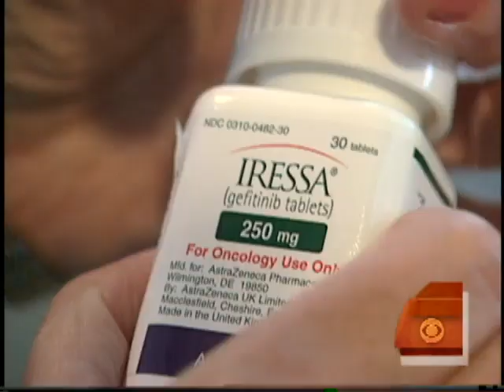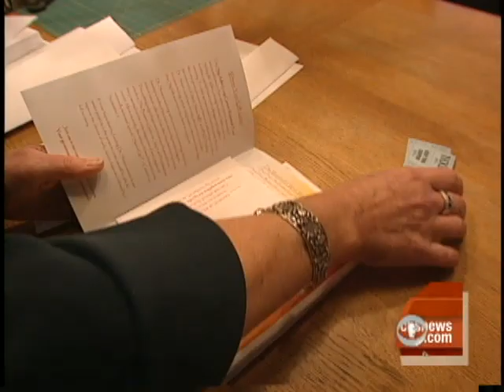New Cancer Meds Offer Hope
Doctors are investigating cancer cell mutations that can be targeted by new prescription medications. The drugs can offer hope for patients with these mutations.